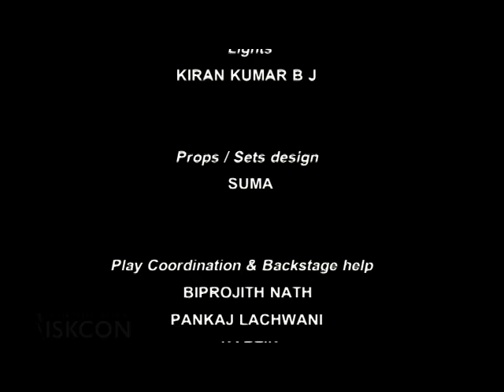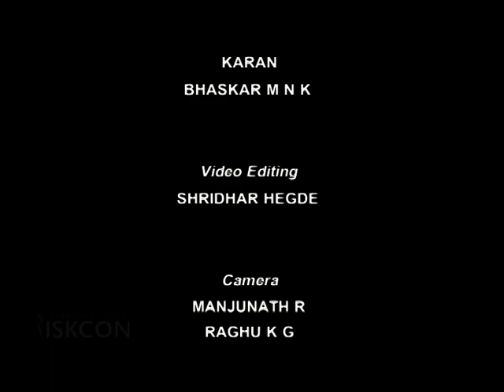Parama Karuna - A play by ISKCON Theatre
A play by ISKCON Theatre group performed for Sri Brahmotsava 2010 at ISKCON Bangalore.
Script: Janaki Vallabha Dasa
Direction: Akshara Brahma dasa
Produced by: ISKCON Bangalore